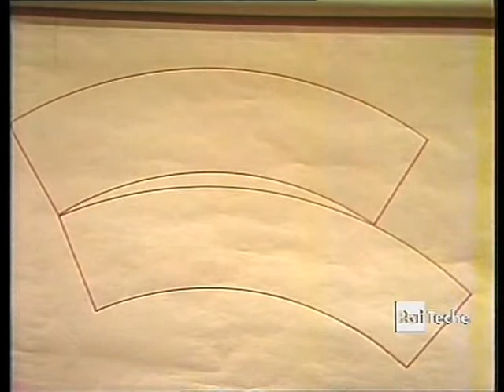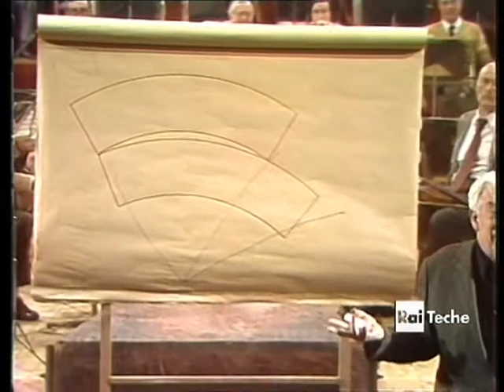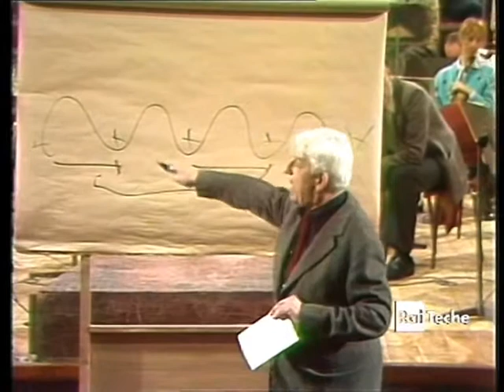Silvio Ceccato Ascolto dunque penso (Ravel) ritmo e danza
Ravel e la danza gitana
da Ascolto dunque penso, 16/12/1984
Prima di affrontare il tema specifico del brano musicale di Ravel: Tzigane - Rapsodia per violino e orchestra (1924),  Ceccato cerca di fornire stimoli di consapevolezza su come lavora la nostra mente nella percezione di situazioni più semplici e di cronaca.
Lo stesso tracciato puo’ essere percorso come rombo, come quadrilatero, come quadrato. Due sezioni di cerchio possono apparire di diversa lunghezza senza esserlo.
A volte può esser persino bello farsi imbrogliare artisticamente con le illusioni ottiche o acustiche, coloristiche.
Ma come arrivare alla danza e alla danza tzigana del pezzo di Ravel? La differenza tra il camminare e il marciare implica l’introduzione del ritmo ottenuto trasferendo il passo precedente sul successivo. Ma la marcia non è certo una danza. Cosa devo aggiungere per vedere in una linea o movimento sinuoso e ritmato una danza? Si tratta di seguire i movimenti con cui si sposta il  corpo tenendone conto, o  seguendo in leggerezza il sollevare o in pesantezza l’appoggiare. Non è semplice però spiegare il rapporto tra musica gruppi etnici ed epoche storiche. In Ravel l’elemento tzigano gitano, forse di provenienza materna, si rivela come struggimento. Temi che puntano, ruotano intorno alla stessa nota producono un effetto di sfrenamento dopo un momento trattenuto. Porto avanti il tema, ma con un movimento melodico dello stesso tipo. In pittura nel quadro di Matisse la tristezza del re ci sono elementi ascendenti e discendenti, insieme a un roteare di colori caldi vivi. Il quadro è, a prima vista abbastanza neutro, ma vi si può ritrovare, se si vuole, lo “struggente” di Ravel. Come esempio letterario analogo, Ceccato recita alcuni versi della Romanza della guarda civile spagnola di Garcia Lorca. Il pezzo di Ravel era eseguito dall’Orchestra Sinfonica di Milano della Rai violinista Carlo Chiarappa  direttore Frank Shipway